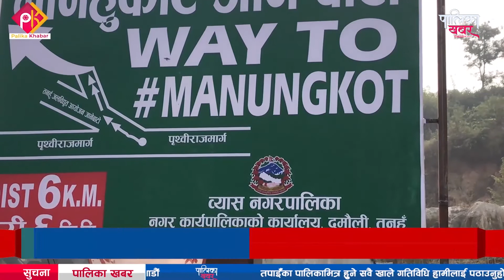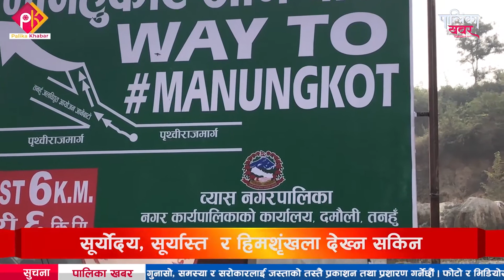कोरोना कहर बिर्सेर तनहुँको मानहुँकोटमा हजारौं पर्यटकको ओइरो, डाँडामा पर्यटकको जाम|| Palika Khabar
कोरोना कहर बिर्सेर तनहुँको मानहुँकोटमा लाग्यो हजारौं पर्यटकको ओइरो, गण्डकी प्रदेशकै महत्त्वपूर्ण गन्तव्य बन्न सक्ने डाँडामा अझै छैन न्यूनतम पूर्वाधार (डाँडामा पर्यटकको जाम) || Palika Khabar
हाम्रो देशमा धेरै यस्ता स्थानहरु छन्, जुन ऐतिहासिक, धार्मिक, पर्यटकीय र सांस्कृतिक हिसाबले अत्यन्त महत्त्वपूर्ण छन् । तर, ती स्थानको पहिचान गर्न सकिएको छैन । पहिचान भएका स्थानको पनि उचित संरक्षण, सम्वद्र्धन र प्रचार प्रसार हुन सकेको छैन । यस्ता स्थानलाई विकसित बनाएर प्रचार प्रसार गर्न सके पर्यटकीय र आर्थिक अनि सामाजिक र सांस्कृतिक हितमा निकै ठूलो टेवा पुग्न सक्ने थियो । यस्तै एउटा महत्त्वपूर्ण स्थान पहिचान भएको छ तनुहँमा । तनहुँका पालिका खबरदाता विनोद ढुंगानाको रिपोर्ट

फोन नं.: ९७७–१–५२४४७७६
मोबाईल : ९८५१०७६६१५